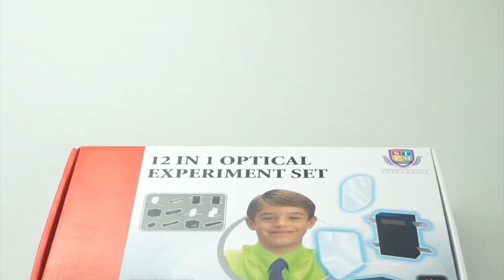12 in 1 Optical Experiment Kit (#36072)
Short demonstration video of Eastcolight product - 12 in 1 Optical Experiment Kit